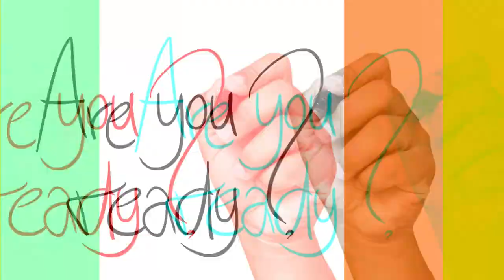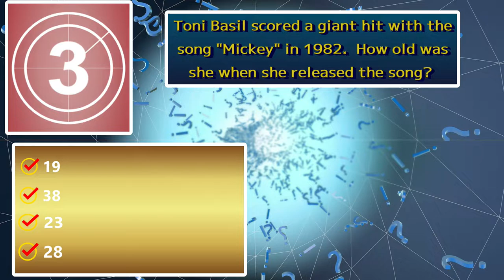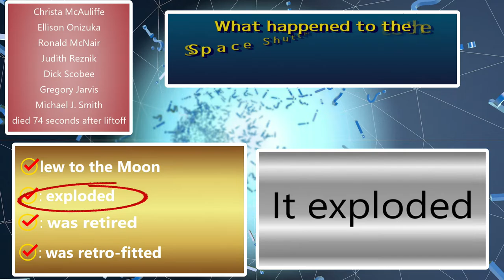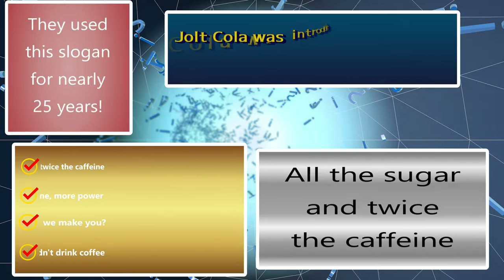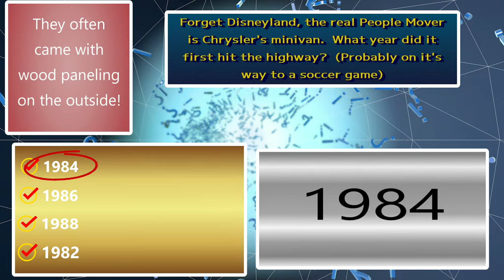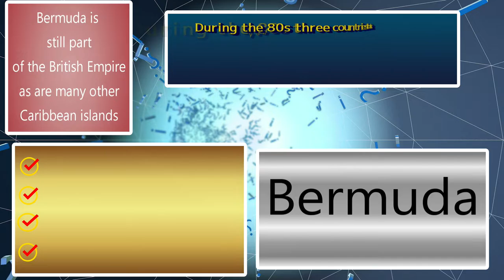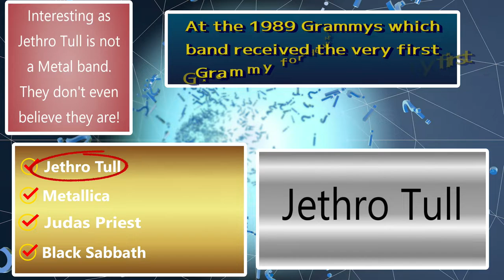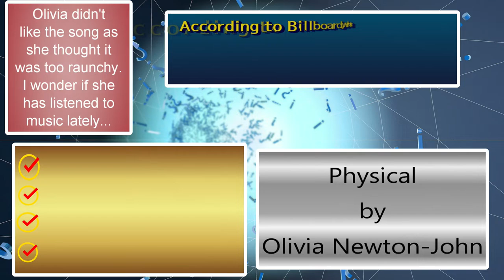1980s Trivia Challenge Knowledge Quiz Test 26Qs / Do You Know the 80s?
1980s Trivia Challenge Knowledge Quiz Test 26Qs / Do You Know the 80s?

Today's episode gives you a peek into the 1980s!
If you were there you will be challenged; if you weren't born yet you are going to struggle, but you can do it!
Everything from video games to TV to original computers to girls with big hair - it's all here!
Ready for trivia from the 1980s?
Here we go! Did you find my mistake?  What was it?